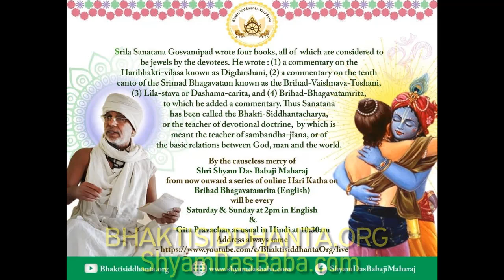Brihad Bhagavatamrita 149 English by Shyam Das Baba